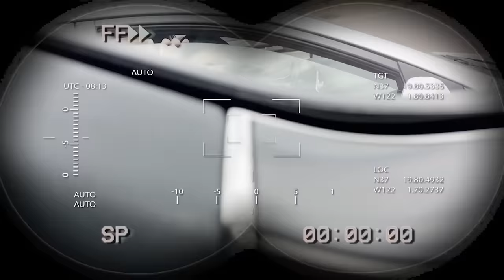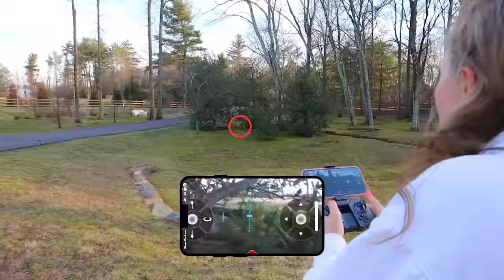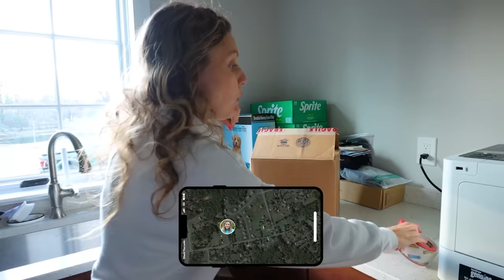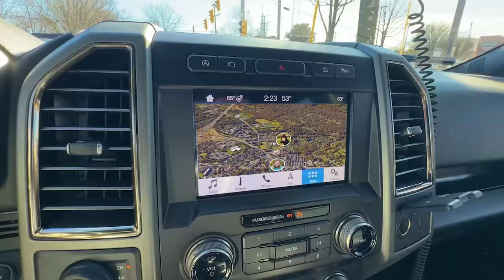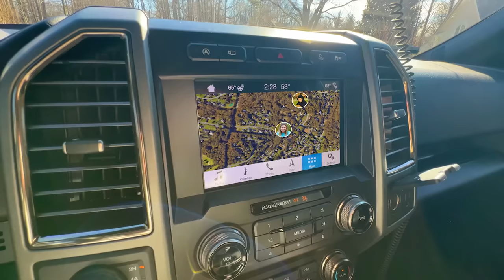Tracking PACKAGE THIEF with Apple AIRTAG - You Won't Believe Where He Lives!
In this video, Grace sharer tracks  package thief using an Apple AirTag. This will track the thief's location for 24 hours to reveal evidence on this person.

If you've ever had to deal with a package thief, you know how frustrating it can be. This video will teach you how to track the thief using your Apple AirTag, and how to get a statement from the post office so you can file a police report. Stay safe and watch this video to learn how to track a package thief!

🌟GET OFFICIAL “GRACE COLLECTION” MERCH NOW!! ━► GraceSharer.com

716 Dekalb Pike, Blue Bell, PA 19422
Suite #204